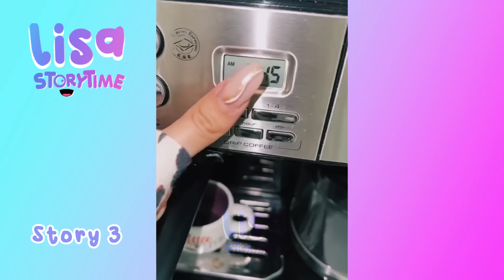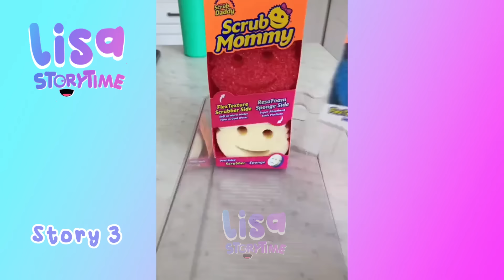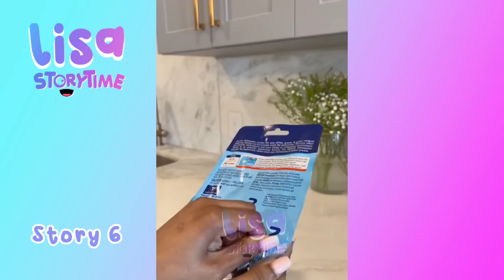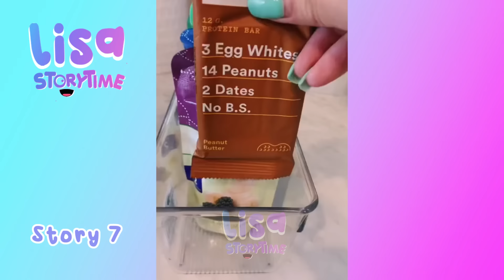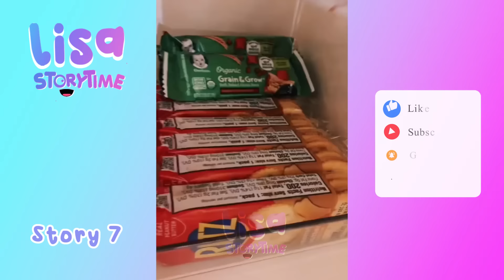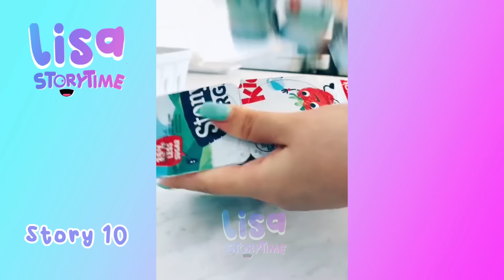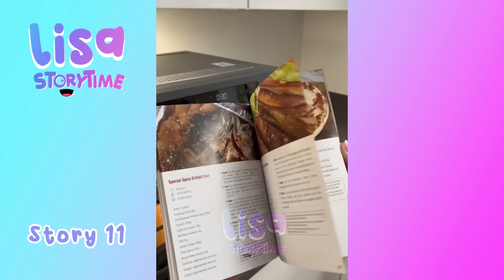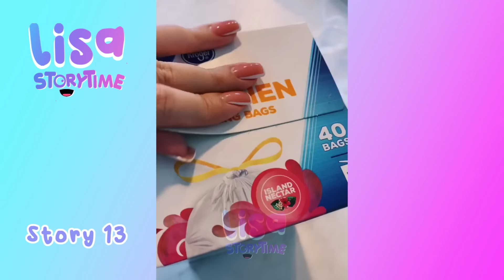🌺 30 Minutes Satisfying Restock And Organizing Tiktok Storytime Compilation Part128 | Lisa Storytime